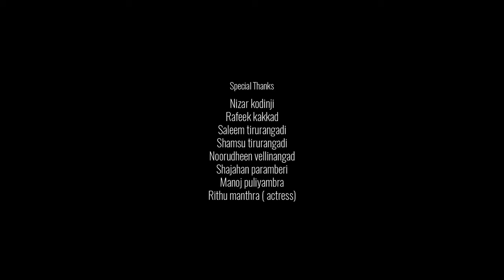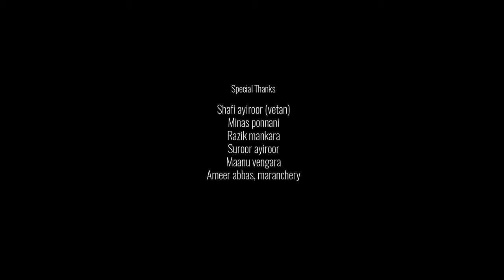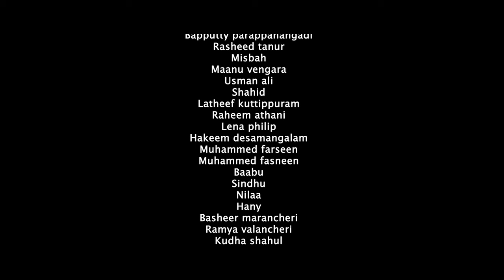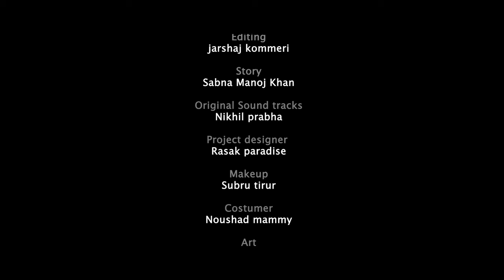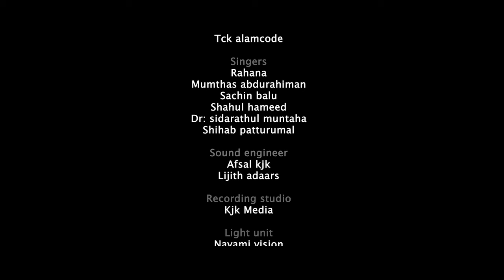Charmila | Noushad Parannur | Ali Akbar Malayalam Family Emotional Drama Full Movie | Shanif Ayiroor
Movie Title : Ali Akbar
Screenplay, Dialogue, Directed by : Shanif Ayiroor
Produced by : KJK Media
Lyrics by : Noushad Parannur